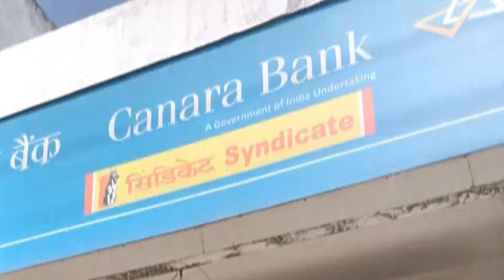Dost ki shaadi mein kiya khoob enjoy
Shaadi ke bare mein logon ke dwara puche jaane wale kuch pramukh sawal yeh hain:

1. Aapki shaadi ki ummeed kya hai?
2. Aapki shaadi ki tarikh kya hai?
3. Aapka saathi kaun hai?
4. Aap dono ki family ke bare mein kya khayal hai?
5. Aapki shaadi ka theme kya hoga?
6. Aapki engagement kab hui thi?
7. Aapki shaadi mein kitne log aayenge?
8. Aapki shaadi ki venue kya hai?
9. Kya aapne shaadi ke liye koi dress choose kiya hai?
10. Aapke saathi ke parivaar se aapka rishta kaisa hai?
11. Aapki shaadi mein kaunse rituals hone wale hain?
12. Kya aapki shaadi destination wedding hai?
13. Aapki shaadi ke liye budget kya hai?
14. Aapne shaadi ke liye invitation cards design kiye hain?
15. Kya aapke saathi ke saath aapki pehli mulaqat kaise hui?
16. Aap dono ke beech mein sabse acchi baat kya hai?
17. Aapko shaadi ke baad kahan rehna hai?
18. Aap dono ki hobbies kya hain?
19. Aap dono ke beech ka age difference kitna hai?
20. Kya aapki shaadi ke liye koi special plan hai?

Yeh sirf kuch prashn hain. Agar aapko aur bhi sawalon ki zaroorat hai, toh main aur bhi de sakta hoon!Doston ki shaadi par nibandh likhna ek bahut hi accha vishay hai. Shaadi sirf do logon ka milan nahi hota, balki do parivaron ka bhi milan hota hai. Dosti aur pyar ka yeh sambandh ek naya mod leta hai jab doston ki shaadi hoti hai.

Shaadi ke din sab kuch bahut hi khubsurat hota hai. Mehndi, sangeet, aur shaadi ki rasmayein sabhi logon ko khushi se bharti hain. Doston ke saath milkar in palon ko jeena ek alag hi anand deta hai. Har koi apne dost ki khushi mein shamil hota hai aur unki nayi zindagi ki shuruaat par khushiyaan manata hai.

Dosti ka rishta shaadi ke baad aur bhi gehra ho jata hai. Doston ka ek dusre ke saath hona, unki madad karna, aur saath mein khushiyan baatna ek naya safar hota hai. Doston ki shaadi mein hum unki khushi dekhte hain aur unhe naye safar par badhne ke liye prerna dete hain.

Yeh bhi yaad rahe ki dosti mein samajh aur samarpan bahut zaroori hote hain. Doston ki shaadi ke baad unka ek dusre ke liye samarpan unki dosti ko aur bhi majboot banata hai.

Is prakar, doston ki shaadi ek sundar avsar hota hai, jahan hum sab milkar khushiyon ka jashn manate hain aur naye rishton ka swagat karte hain. Shaadi ke is pyaare pal ko yaadgar banana sabhi doston ki zimmedari hoti hai.cShaadi mein enjoy karna ek anokha anubhav hota hai, jo har kisi ke liye yaadgaar banta hai. Shaadi ke avsar par, sabhi log khushiyon ka jashn manate hain, aur yeh ek aisa pal hota hai jab dosti, parivaar aur pyar ka milan hota hai.

Shaadi ki shuruaat mehndi aur sangeet se hoti hai, jahan log apne doston ke saath milkar naachte h

1.
2.
3.
4.
5.
6.
7.
8.
9.
10.
11.
12.
13.
14.
15.
16.
17.
18.
19.
20.
21.
22.
23.
24.
25.
26.
27.
28.
29.
30.
31.
32.
33.
34.
35.
36.
37.
38.
39.
40.
41.
42.
43.
44.
45.
46.
47.
48.
49.
50.
51.
52.
53.
54.
55.
56.
57.
58.
59.
60.
61.
62.
63.
64.
65.
66.
67.
68.
69.
70.
71.
72.
73.
74.
75.
76.
77.
78.
79.
80.
81.
82.
83.
84.
85.
86.
87.
88.
89.
90.
91.
92.
93.
94.
95.
96.
97.
98.
99.
100.
101.
102.
103.
104.
105.
106.
107.
108.
109.
110.
111.
112.
113.
114.
115.
116.
117.
118.
119.
120.
121.
122.
123.
124.
125.